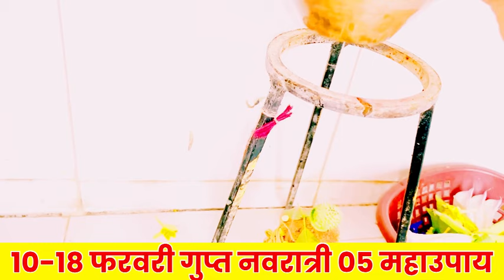10-18 फरवरी माघ मास गुप्त नवरात्री विशेष 05 महाउपाय माँ करेगी सबकी मनोकामना पूरी भरेगी सबकी झोली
10-18 फरवरी माघ मास गुप्त नवरात्री विशेष 05 महाउपाय माँ करेगी सबकी मनोकामना पूरी भरेगी सबकी झोली